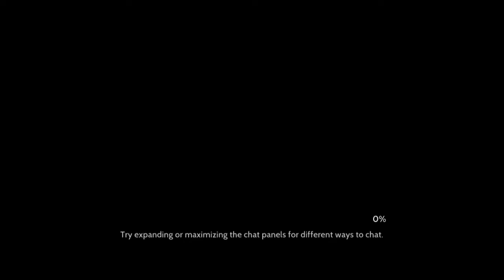Day 06 - 2022 Mistletown event New Elf Winter Badge || Avakin Life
Hi everyone❤️❤️❤️,

00:00 like my videos please